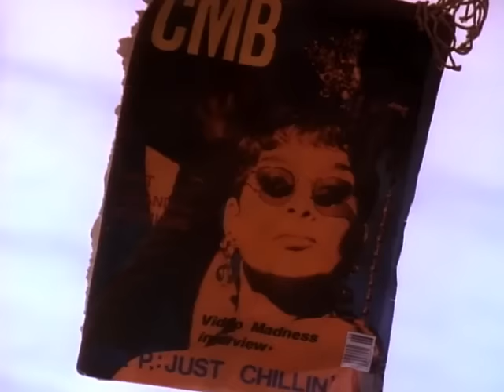Color Me Badd - I Adore Mi Amor (Official Music Video) | Warner Records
Lyrics:
Dream on, dream away
I think I'm gonna have to stay
Stay forever
I adore mi amor
You want to take her place
You say you'd treat me better
But, better I know for sure
You see she loves me
And I could never leave her
Never baby, never
Chica tú eres mi vida la ternura
Y alegría, amor
Y este sueño
Contigo será verdad (yeah yeah)
Stay forever
Listen my love, the girl of my dreams
And I will never leave
She's all that I need and more
I'll love her always
What more could a man ask for (What more could I ask for)
You know that I really love my baby
She can give me everything I need
There is no one to take her place
She's got my heart in her hands
Baby, I adore
Stay forever
Ooh mi amor es por ti que yo vivo y por ti suspiro
No solo hoy, solo hoy si no siempre
Tu estrella brilla siempre en mí
Y este sueño contigo será realidad
Te quiero mucho baby
Te quiero mucho, mi amor
You know I love you (I adore)
You know I need you girl (mi amor)
I know that I really love my baby (I adore)
She can give me everything I need (mi amor)
And there would never be noone that could take her place (I adore)
She's got my heart in her hands (mi amor)
You're the one that I adore, I'll love you forever (I adore)
Yeah (mi amor)
You're the one that I wanna see, I want you to be with me, yeah (I adore)
(Mi amor)

00:00 Lyrics in the description
00:05 Color Me Badd - I Adore Mi Amor